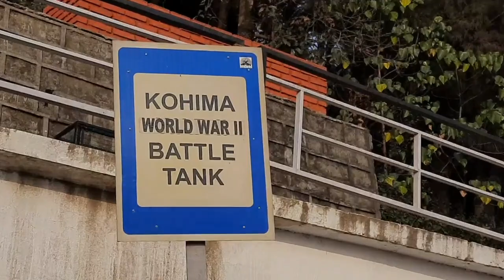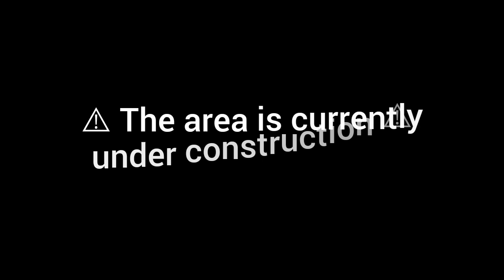Kohima World War II BATTLE TANK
Note: The area is currently under construction and is not open for public visit.

Edited on:
InShot
YouCut